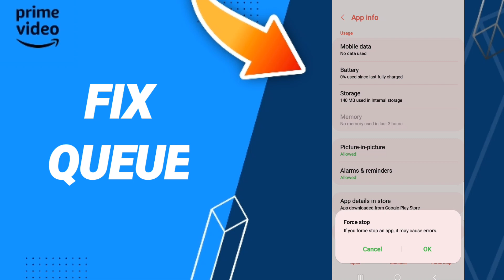How To Fix Queue On Amazon Prime Video App 2023